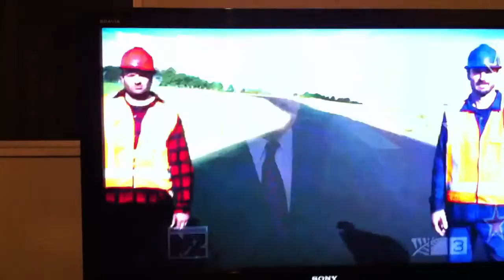Nek minnit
Jono show does nek minnit